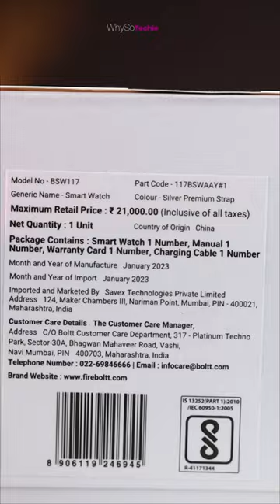Fire Boltt Diamond 75HZ Luxury Stainless Steel SmartWatch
Track: "Come Out N Play", Eazy